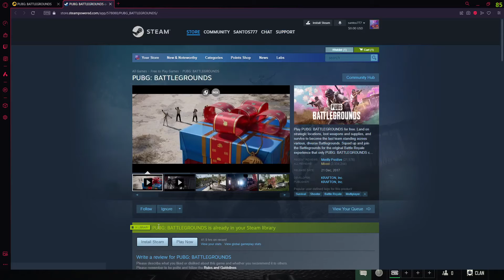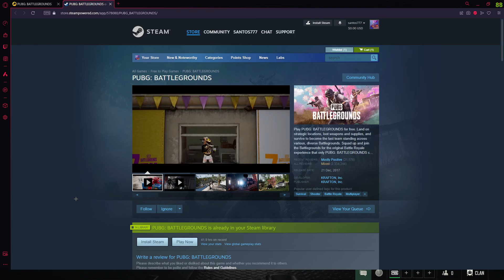How to Create Pubg Account in PC 2024?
Embark on your PUBG PC journey by creating your very own account! In our comprehensive guide, 'How to Create PUBG Account in PC,' we'll walk you through the process step by step, ensuring a smooth and hassle-free setup. Join us as we navigate through the registration process, guiding you through each required field and ensuring that you're equipped with all the necessary information to get started. Whether you're a seasoned player looking to switch platforms or a newcomer eager to dive into the battle royale action, creating a PUBG account on PC is your gateway to endless adventure. We'll cover everything from choosing a unique username to setting up your account preferences. By the end of this tutorial, you'll be all set to jump into the intense gameplay of PUBG PC and start making memories in the battlegrounds. Don't miss out – create your PUBG account on PC today and join the millions of players worldwide in the ultimate gaming experience!"